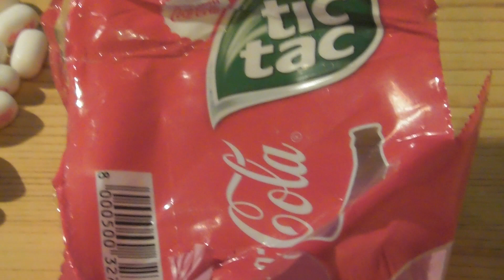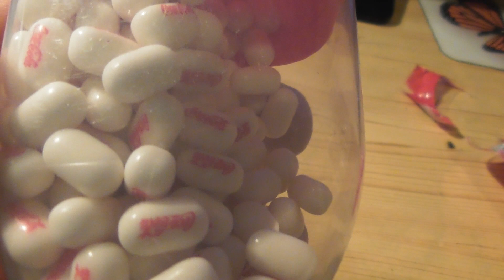Buon Natale scritto con i confetti tic-tac limited edition della Coca-Cola !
buonefeste tictac confetti cocacola Buon Natale scritto con tic-tac limited edition della Coca-Cola !